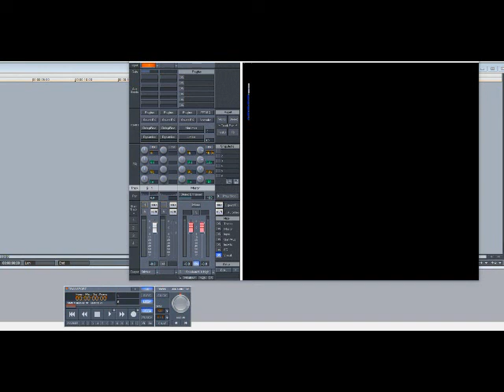Fabolous ft French Montana – Ball Drop (Slowed Down)